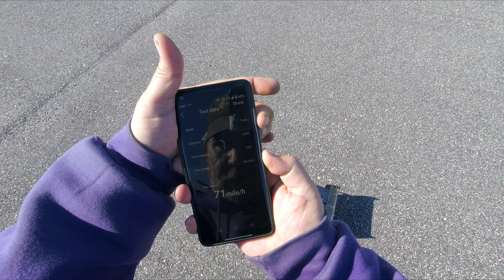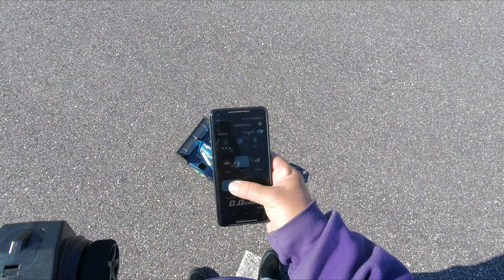Arrma Vendetta 71mph pass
Arrma Vendetta
HW Max8 150amp esc
Stock motor with 26T speed pinion
Ovonics 3s 5200mah 50c battery
Grp 1/8 S5 tires
Custom 3d printed bits
Disabled Avc and rebound receiver